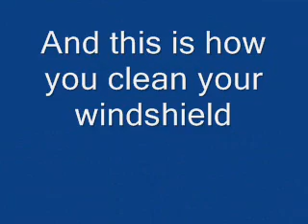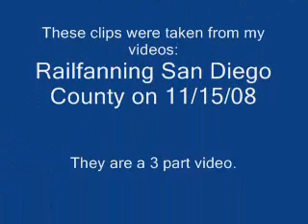Railfanning Bloopers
These bloopers are outtakes from my 3 part series "Railfanning San Diego County on 11/15/08."  They show what happens when you are blasted by loud horns while holding your camera and the best way to clean your locomotive's windshield.  I reccomend that you see the full series.